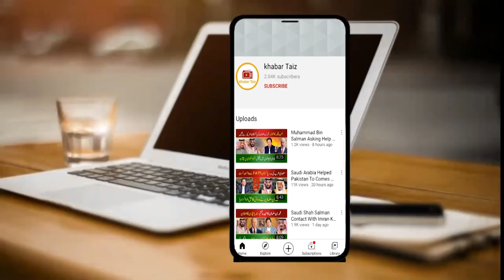Saudi Arabia Demand More Military Troops From Pakistan | Imran Khan, Shah Salman, MBS